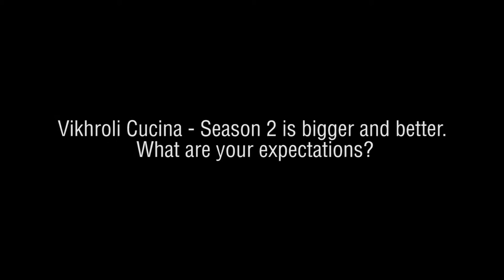Tanya Dubash speaks about Vikhroli Cucina Season 2